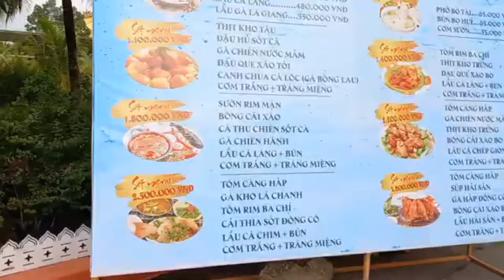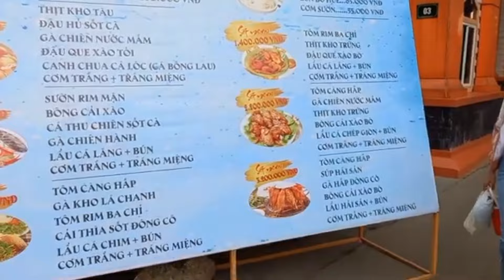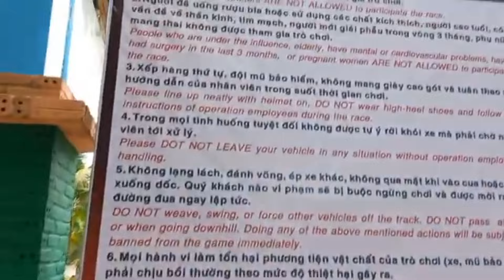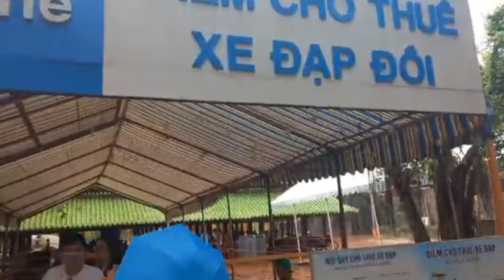KHU DU LỊCH ĐẠI NAM LỚN NHẤT ĐÔNG NAM Á CỦA VỢ CHỒNG CÔ NGUYỄN PHƯƠNG HẰNG CÓ ĐÔNG KHÁCH ?